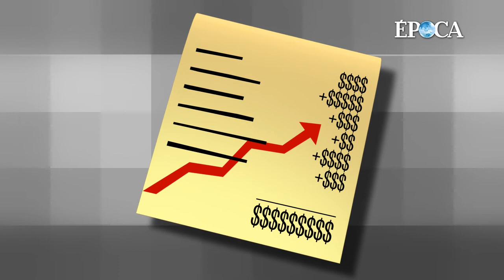Bar Sonho Meu #7: Na hora de pagar a conta, a bolsa de Dilma cai de novo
O happy hour está acabando e os presidenciáveis estão combinando o próximo encontro, na semana que vem. Mas Marina e Aécio não dão certeza se participarão. Dilma diz que vai curtir o Bar Sonho Meu, sozinha ou acompanhada.